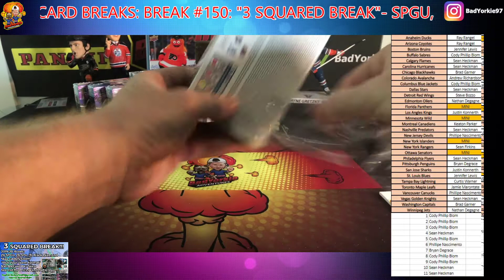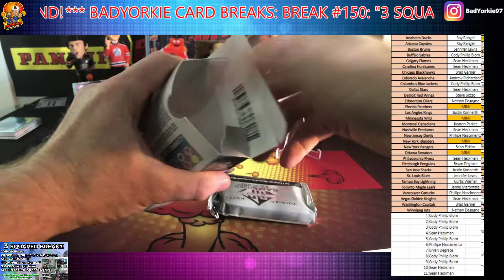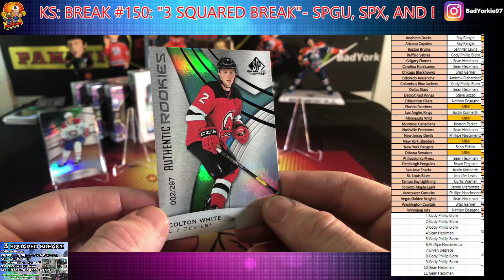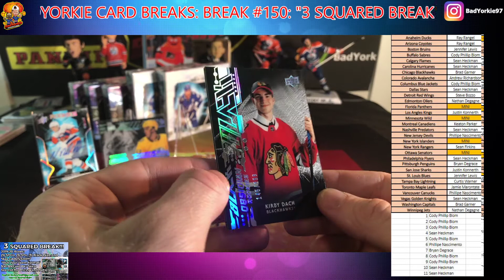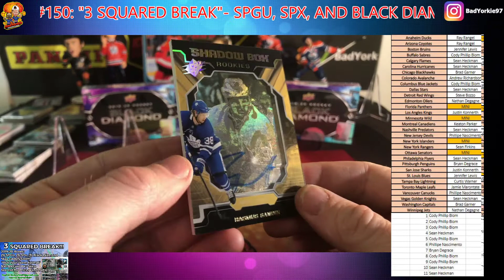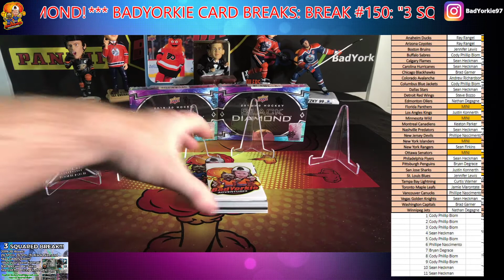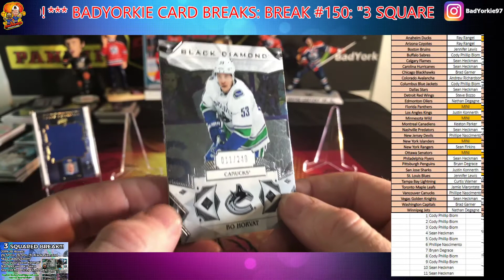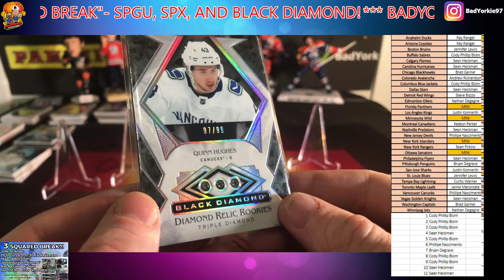Break #150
*** BadYorkie Card Breaks: Break #150: "3 Squared Break"- SPGU, SPx, and Black Diamond!